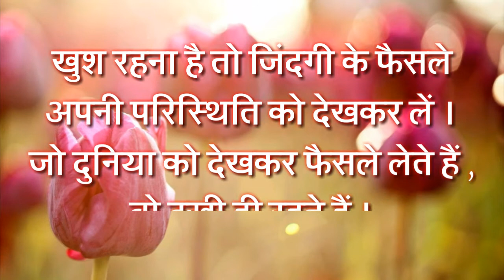Brahma kumaris daily positive thoughts , Pankaj Jangra Aaj Ka Suvichar...18 April, 2021